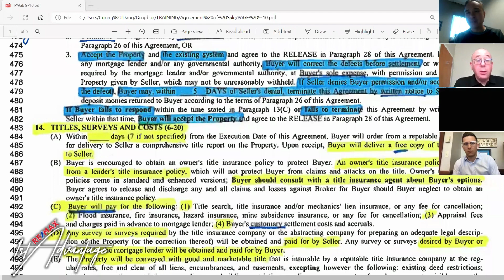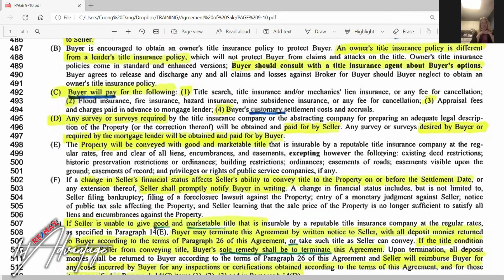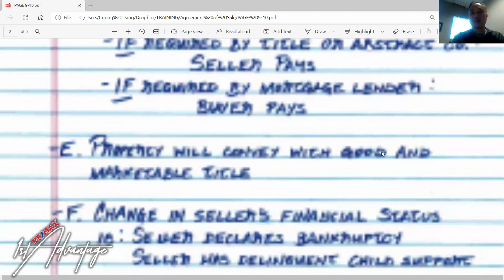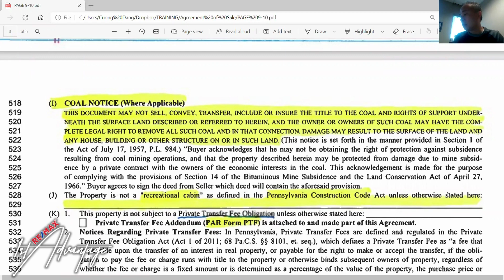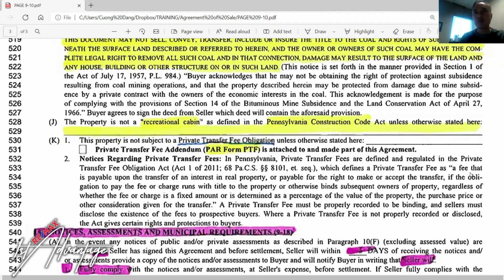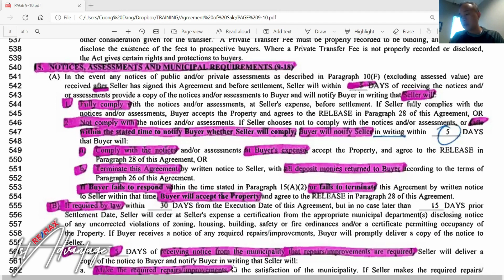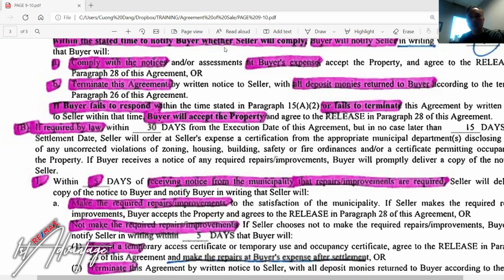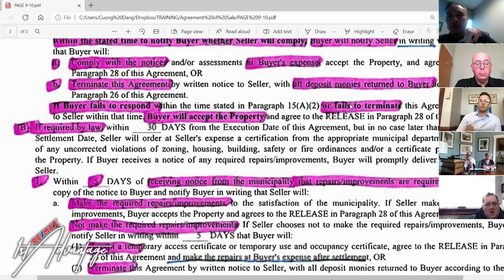PA Standard Agreement of Sale PGs 9-10 - Training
1st Advantage goes over pages 9-10 of the PA Standard Agreement of Sale for Real Estate.